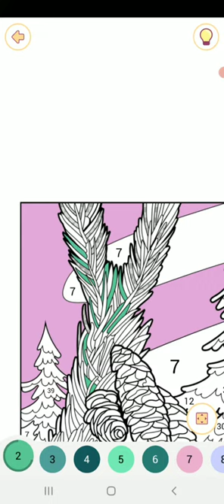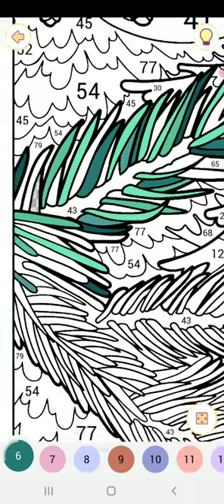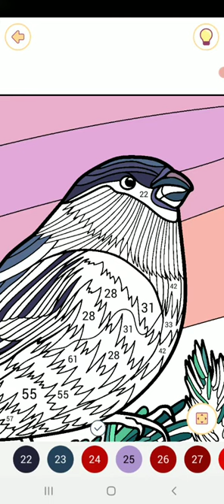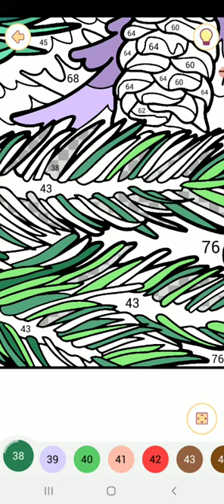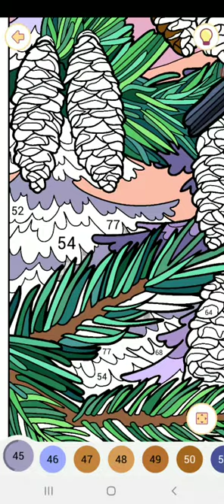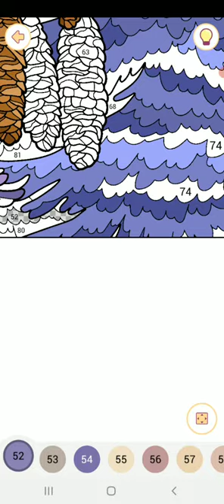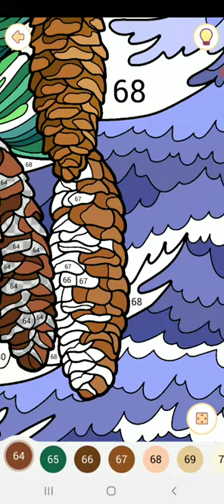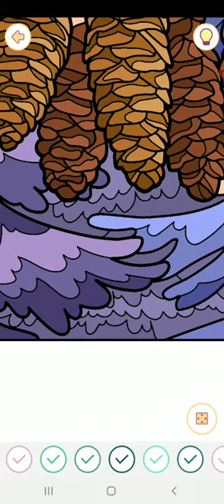Happy color gameplay # 753